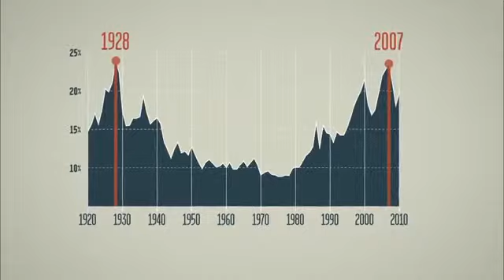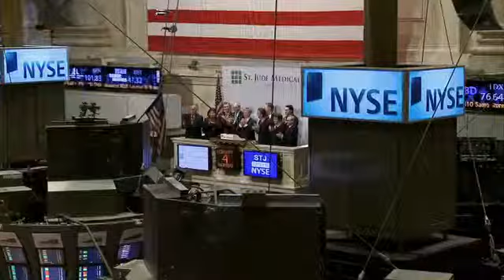INÉGALITÉ POUR TOUS (bande-annonce) en DVD le 18 février 2014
INÉGALITÉ POUR TOUS
Un documentaire de Jacob Kornbluth
Avec Robert Reich, ancien secrétaire du Travail sous la présidence de Bill Clinton et actuellement professeur à l'université de Berkeley.
« L'équivalent dans le domaine économique du film UNE VERITE QUI DERANGE » (L'Express)
Grand Prix du Jury - section documentaire / Sundance 2013
En DVD le 18 février 2014
Edité par Luminor